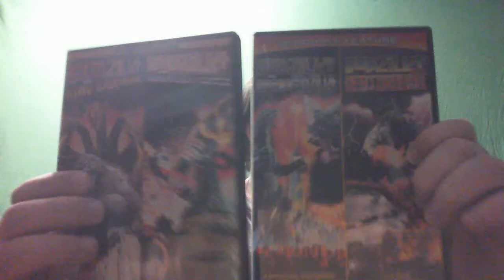Video Blog: 05/18/2014 - Rant & Language Warning...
Video Blog for 05/18/2014.
Godzilla!, Mic isolation box on a stick!, ranting about being treated differently, and ranting about stupid idiots that work as tech support. -